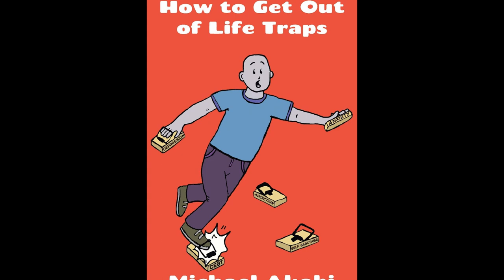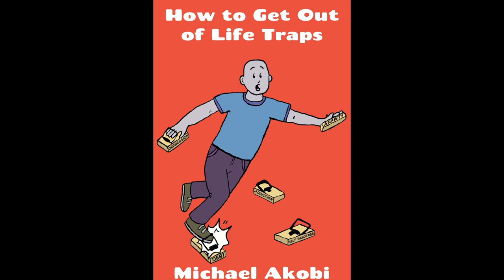Tenkai Tsunami v Seneisa Estrada. BCM Breakdown, What The Pros Say.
Friday the 9th of July will see two fighters with perhaps the coolest names in boxing, come head-to-head, for the WBO Female Light Flyweight title. Tenkai Tsunami will defend her WBO Light Flyweight title for an impressive 4th time against rising star Seneisa "Super Bad" Estrada. The fight will go down in the city of angels, Los Angeles, USA. Who do you have winning this fight and does Women's boxing get the recognition and coverage it deserves?

This channel is dedicated to fights, fun and a fit mind, body and soul. BCM, bringing you all-round awesomeness with a sprinkling of rad.

Go to this link and discover how I overcame the hardest fight in my life and learn how you can too:

In-Video Music

Looking for an opportunity to make money?

I’m not a financial advisor but it’s pretty obvious that Cryptocurrency is growing in popularity and utility and many folks think that they have missed the boat on cryptocurrencies like Bitcoin, but that couldn’t be further than the truth. You can mine Bitcoin, for free, on your laptop, PC and mobile phone if they’re half decent without having to splurge on expensive mining rigs. This is not a paid sponsor, simply a great opportunity and CryptoTab can help you generate income. Click the links below and start earning money today!

Earn Bitcoin today!